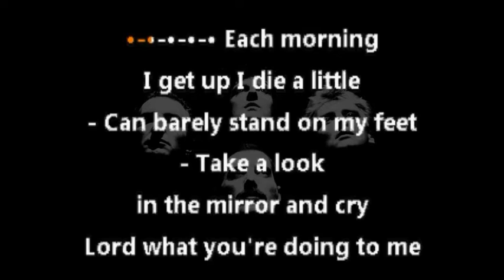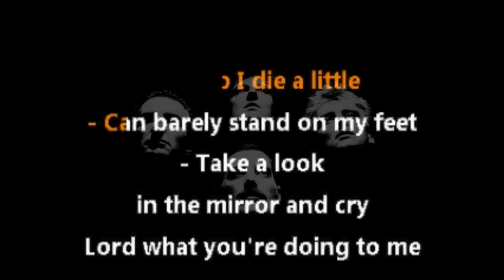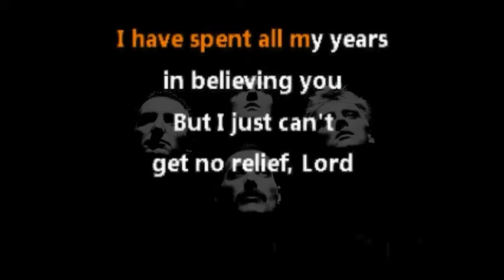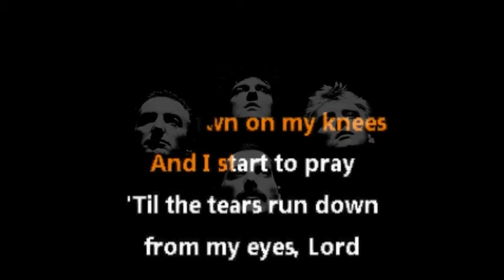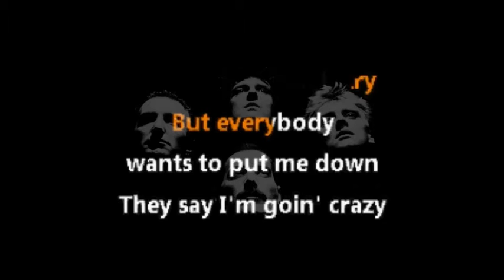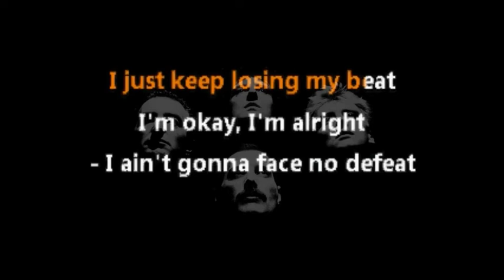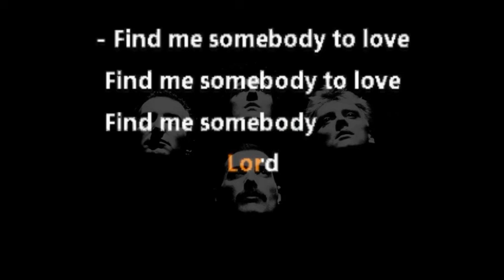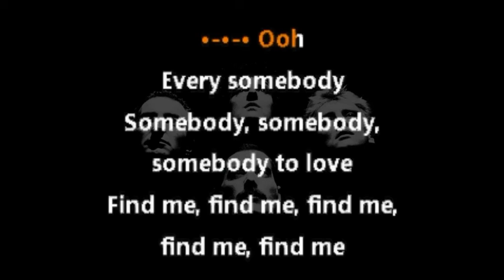Queen Somebody To Love Karaoke HD